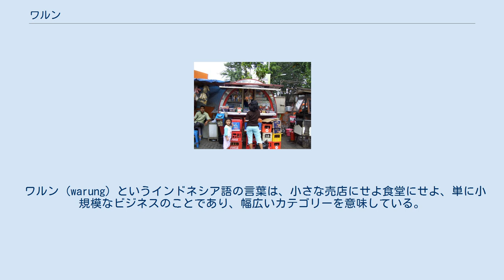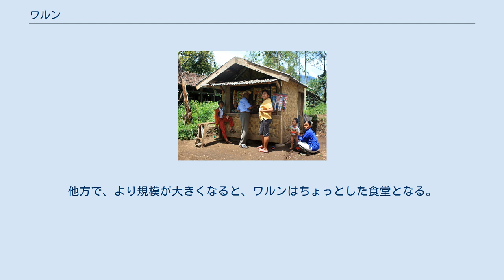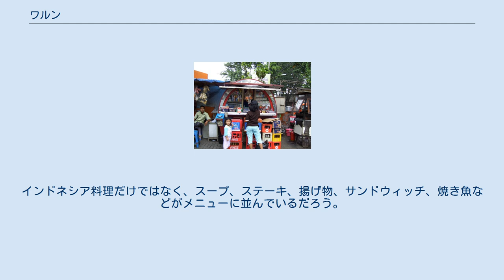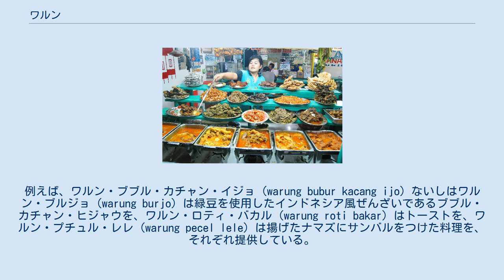ワルン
西ジャワ州ガルット県の村のワルン 19世紀植民地期のワルンのイメージ ワルン (インドネシア語:warung,古い綴りではwaroeng) とは、インドネシアやマレーシアの一部で見られる、カジュアルな売店や質素な食堂、喫茶店といった小規模な家族経営のビジネスの一形態である。
ワルンは、インドネシアの日常生活にとって欠かすことのできない重要な一部となっている。
今日、ワルンという単語は、特に外国人旅行者や居住者、あるいは外国の人びとの間で、特定の質素なインドネシア・レストランないしは日用品や食材を販売する場所を指す言葉に移り変わってきている。
観光客に人気のバリ島のリゾート地などでは、その商売にインドネシア的な特徴があることを示すため、ワルンと名乗っている店舗が多数存在する。
ワルンは、確かに伝統的には家族経営で商売を営んでおり、家族の成員、とりわけ女性によって切り盛りされている。
 伝統的なワルンの建物は、木、竹、ないしは茅葺でできている。
常設のワルンとなると、レンガ、コンクリート製となる。
このようなファミリー・ビジネスの一部は、自分たちの家で行われる。
より小さな移動式ワルンは、ブリキや亜鉛で作られている。
さらに一部の近代式ワルンは、ファイバーグラスの鋳型を使用しているだろう。
ワルン・テンダ (Warung tenda) は移動式テントのワルンで、屋根がキャンバス、布あるいはプラスティックのシートで覆われている。
 ワルン (warung) というインドネシア語の言葉は、小さな売店にせよ食堂にせよ、単に小規模なビジネスのことであり、幅広いカテゴリーを意味している。
この単語はジャワ島をはじめインドネシアのほとんどで使われている一方で、スマトラ島とマレー半島では代わりに同義語のクダイ (keddai) が用いられる。
ジョグジャカルタ市、 スマラン、スラカルタといったジャワ文化圏では、代わりにアンクリガン (angkringan) という単語がより一般的に使用されているのがみられる。
他方で、トコ (toko) という単語は、大規模な店舗に対して使われる。
 電話の通話サービスを提供する店を指すワルテル (wartel, warung teleponの略) や、インターネットカフェを意味するワルネット (warnet, warung internetの略) など、様々なタイプの店を意味する単語が、比較的自由に使われている。
 多様な種類のワルンが存在するが、その一部は小さな売店の形式をしており、ボトル入りの飲み物、飴、タバコ、スナック類、クルプック、その他の日用品を販売している。
他方で、より規模が大きくなると、ワルンはちょっとした食堂となる。
料理を提供する典型的なワルンは、バナナを揚げたものであるピサン・ゴレンや揚げ物のフリッター、炒めご飯であるナシゴレン、焼きそばであるミーゴレンといった地元の料理を販売している。
 バリ島やロンボク島といったリゾート地においては、ワルンはローカル料理とともにアジア料理や西洋料理を提供する、観光客向けのカバナ式のカフェのことを指す場合もある。
インドネシア料理だけではなく、スープ、ステーキ、揚げ物、サンドウィッチ、焼き魚などがメニューに並んでいるだろう。
 ワルンには、以下のようのものがある。
 大抵の場合、ワルンは提供している料理にちなんだ名称がつけられている。
例えば、ワルン・ブブル・カチャン・イジョ (warung bubur kacang ijo) ないしはワルン・ブルジョ (warung burjo) は緑豆を使用したインドネシア風ぜんざいであるブブル・カチャン・ヒジャウを、ワルン・ロティ・バカル (warung roti bakar) はトーストを、ワルン・プチュル・レレ (warung pecel lele) は揚げたナマズにサンバルをつけた料理を、それぞれ提供している。
また、ワルン・インドミー (warung indomie) は、調理したインスタントラーメンを提供するが、インスタントラーメンの種類は、必ずしもインドネシアのローカル・ブランドであるインドミーだけというわけではない。